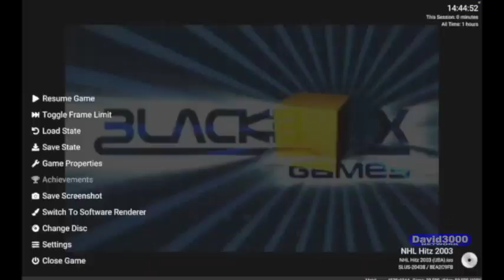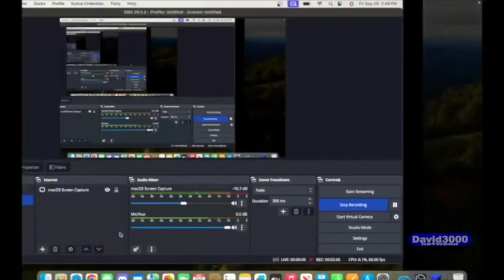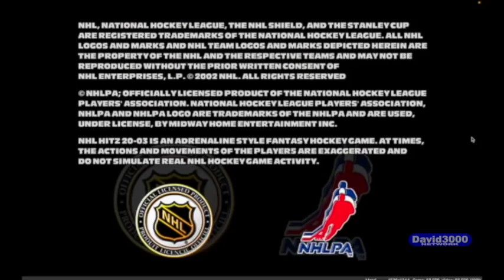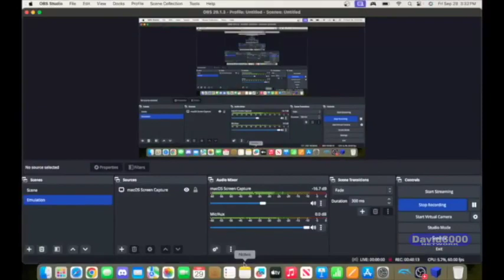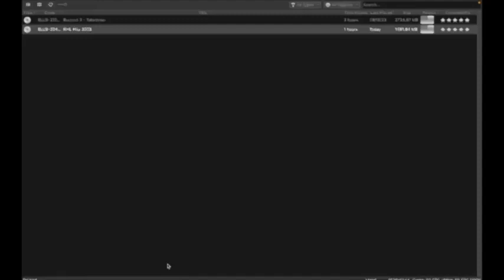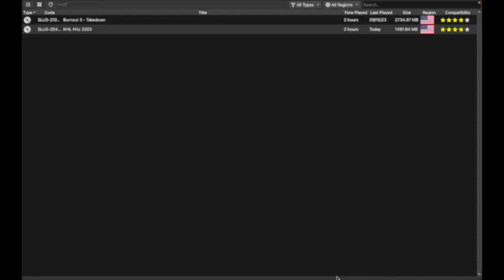Victor's Game Room: Episode 4 I Suck At Hockey Again (September 30th 2023)